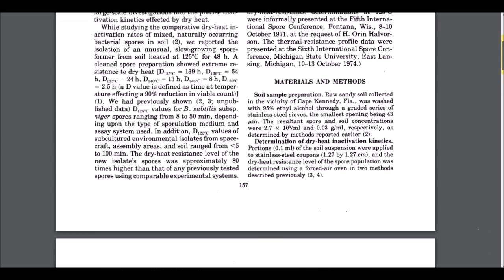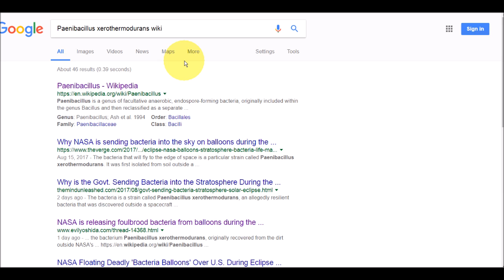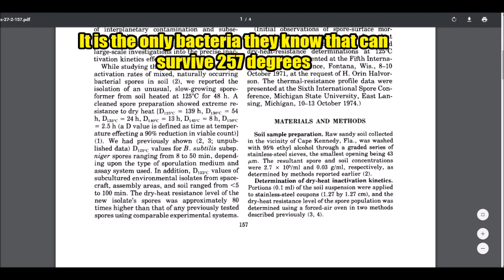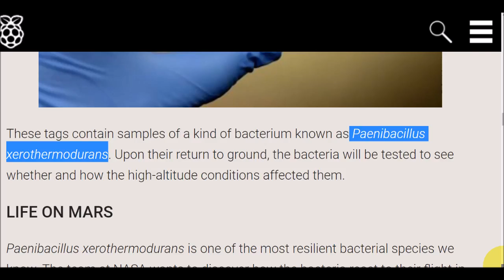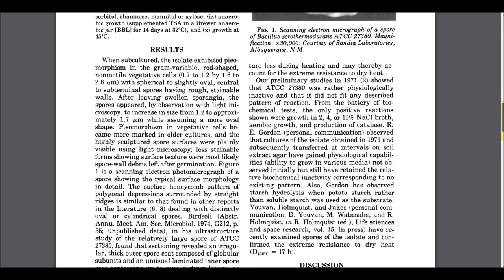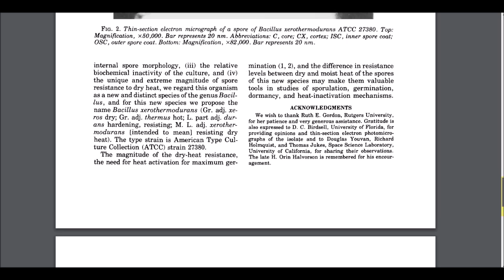NASA Launched STRAIN Across the US During Eclipse | Paenibacillus xerothermodurans